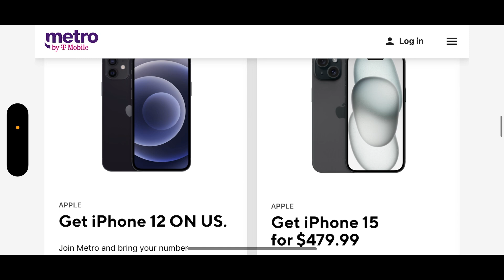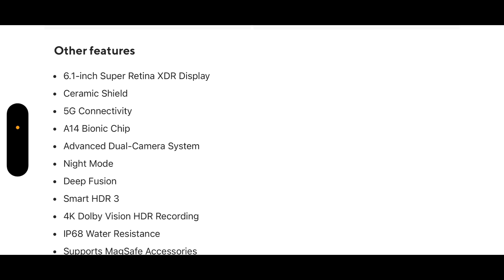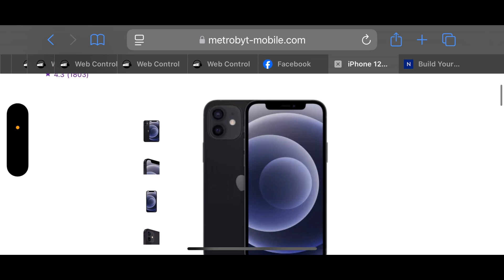Metro by T-Mobile new deal iPhone 12 on us when you bring your phone number to Metro ￼